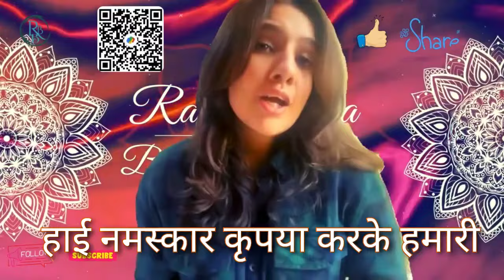Krishna Bhajan Unplugged - Latest कृष्ण भजन Song | अच्युतम केशवम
Kon kehte hai bhagwaan aate nahi full krishna bhajan achyutam keshavam song to to uplift spirituality and inner peace and makes you happy, Jai Shree Krishna watch our full song and enjoy.
Achyutam Keshavam Krishna Damodaram Lyrics.

कौन कहते हैं, "भगवान आते नहीं"?
तुम मीरा के जैसे बुलाते नहीं

कौन कहते हैं, "भगवान खाते नहीं"?
बेर शबरी के जैसे खिलाते नहीं

कौन कहते हैं, "भगवान सोते नहीं"?
माँ यशोदा के जैसे सुलाते नहीं

कौन कहते हैं, "भगवान नाचते नहीं"?
गोपियों की तरह तुम नचाते नहीं

Immerse yourself in divine devotion with the latest Krishna bhajan, "Achyutam Keshavam Krishna Damodaram," performed by the talented Simpal Kharel. This heartfelt rendition of the classic devotional song, अच्युतम केशवम, beautifully captures the essence of Lord Krishna’s divine grace and love.

Simpal Kharel's New Song: As an emerging artist in the world of devotional music, Simpal Kharel has once again delivered a captivating performance. This new song showcases his unique style and deep connection with spirituality, bringing a fresh perspective to traditional bhajans.

Achyutam Keshavam: This timeless bhajan, also known as "Achutam Keshavam," is a revered hymn dedicated to Lord Krishna. The lyrics praise Lord Krishna's various divine attributes, including His roles as Damodaram (the one with the rope around His waist) and Govind (the protector of cows).

Simpal Kharel Cover Song: Fans of Simpal Kharel will be delighted by this cover of a classic devotional piece. His rendition of this bhajan brings a new energy and emotional depth, making it a standout in his collection of devotional music.

Krishna Bhajan & Radha Krishna: The bhajan is not only a tribute to Krishna but also a celebration of the divine love between Radha and Krishna. It highlights the essence of their divine relationship and is perfect for devotional listening during Janmashtami or any spiritual occasion.

Alka Yagnik Krishna Bhajan: Although this rendition is by Simpal Kharel, Alka Yagnik has also made significant contributions to Krishna bhajans. Her versions of Krishna songs have been celebrated for their melodious and soulful expressions.

Simpal Kharel Viral Video: This video is gaining traction on platforms like TikTok and Instagram Reels, where Simpal Kharel's bhajans are going viral. His music resonates with many, and this particular video is no exception, capturing the hearts of viewers and listeners alike.

Devotional Song for Meditation: "Achyutam Keshavam Krishna Damodaram" is ideal for meditation and spiritual practices. Its soothing melody and profound lyrics make it an excellent choice for anyone looking to deepen their spiritual connection and experience inner peace.

Best Krishna Bhajan: This song stands out as one of the best Krishna bhajans available, blending traditional devotion with a modern touch. It’s perfect for anyone seeking to explore the devotional music genre or deepen their understanding of Lord Krishna’s teachings.

Experience the divine with this beautiful Krishna bhajan and let the spiritual melody elevate your soul.

Let the divine music of Lord Krishna fill your life with joy and peace.